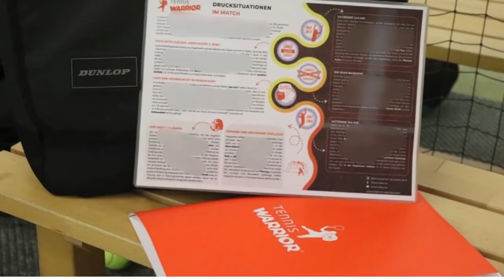MIND PERFORMANCE HACK NO.1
Elevate your self-esteem and enhance positive psychology with this Mind Performance Hack.